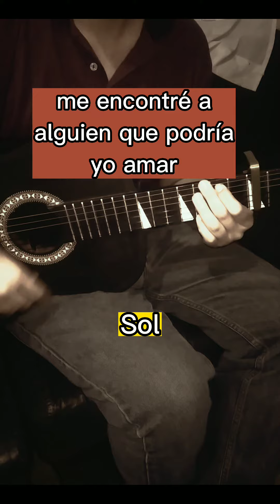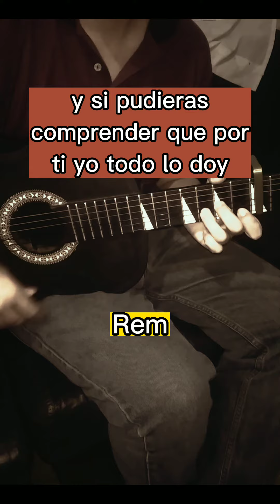Cover Espacio Sous-Sol Letra y acordes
Cover del tema Espacio de Sous Sol